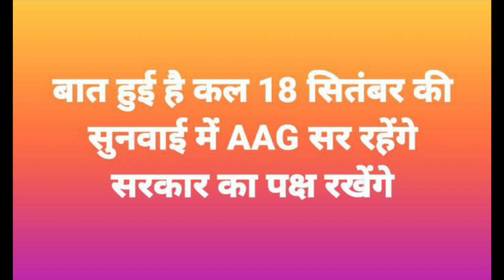12460 भर्ती सुनवाई Big News Today📣12460 Latest News Today🔥12460 Shikshak Bharti Latest News Today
12460 एक बार फिर झटका लग सकता हैं😀 12460 Latest News Today🔥12460 Shikshak Bharti Latest News Today

12460shikshakbhartilatestnewstoday
12460 shikshak bharti
12460
12460 shikshak bharti latest news
12460 court update
your new direction
12460 latest news
12460 shikshak bharti latest news today
12460 shikshak bharti update
12460 latest news today
12460 jero janpad
12460 code update
12460 news
12460 bharti
12460 ki latest news
12460 latest update
12407 shikshak bharti latest news
12407 sunvaee kab hogi